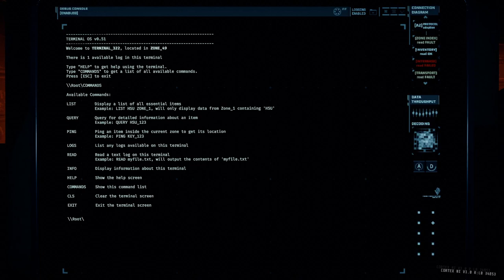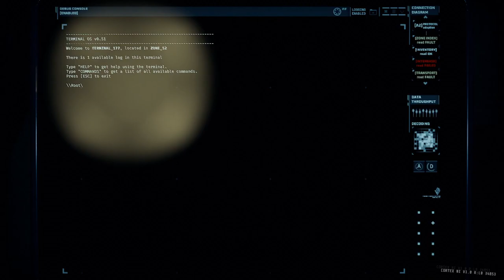“We beat the first part of the first level” - GTFO - First time with The Boys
First time trying GTFO. Players are Dahlian, Jackson & Sandman